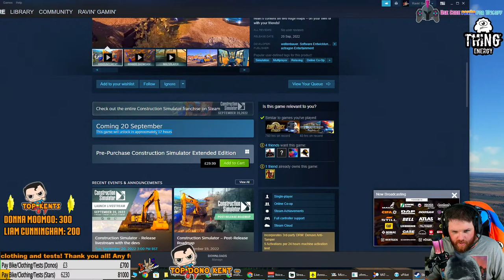Let's fly to Goodwood! Burning Blue Designs latest Airport!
Scare Star set at 300!
Become part of the Ravin' Gamin' Squadron on FB!
Various animations linked to different star amounts including scare stars at 300 and £3 donation.